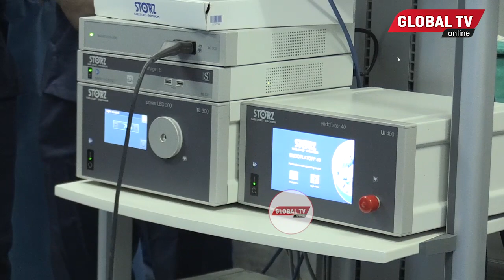WAGONJWA WALIOFANYIWA UPASUAJI WA MATUNDU BUGANDO WAZUNGUMZA..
Baadhi ya wagonjwa waliofanyiwa upasuaji kwa njia ya matundu katika Hospitali ya Rufaa ya Kanda ya Bugando wameishukuru hospitali hiyo huku wakidai kwamba upasuaji huo mbali na kutowasababishia makovu pia unamfanya mgonjwa apone haraka.

Upasuaji wa matundu ni upasuaji ambao mgonjwa anafanyiwa matibabu kwa kutumia tundu linalotengenezwa eneo lenye ugonjwa tofauti na njia iliyozoeleka awali ambapo mgonjwa alilazimika kuchanwa eneo lenye tatizo ili kufanyiwa upasuaji jambo lililosababisha makovu na kumchelewesha mgonjwa kupona.

Mkazi wa Mwanza, Asha Bakari  amesema amefanyiwa upasuaji wa kuondoa mawe kwenye mfuko wa nyongo kwa njia ya matundu jambo la kushangaza alianza kutembea siku mbili baada ya kufanyiwa upasuaji huo huku Elizabeth Michael aliyekuwa na changamoto kwenye mfuko wa uzazi akisema hakusikia maumivu kabla na baada ya upasuaji huo kukamilika.

Akizungumzia wakati wa uzinduzi rasmi wa Upasuaji huo, Mkurugenzi Mkuu wa Hospitali ya Kanda ya Bugando, Dk Fabian Massaga amesema zaidi ya wagonjwa 18 wameshafanyiwa upasuaji kwa njia hiyo huku 17 kati yao wakiwa wanawake.